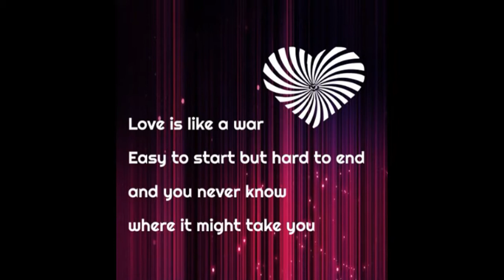9 True Love Quotes and Messages for Him and Her with Lovely Images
Watch True Love Quotes with Images for Her and Him, Cute Love Quotes From the Heart With Romantic Images, True Love Quotes and Messages for Him and Her with Lovely Images,
Romantic Love Quotes for Him with Beautiful Images, Romantic Love Quotes for Him with Beautiful Images